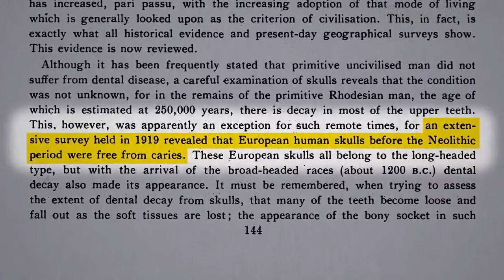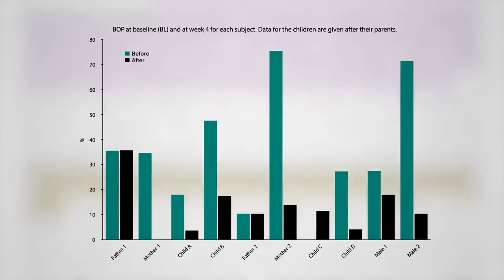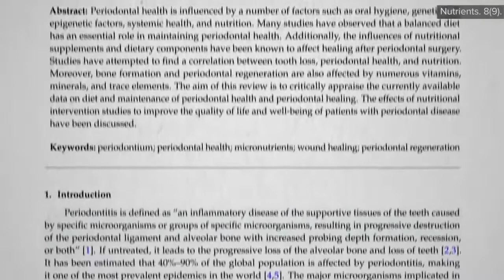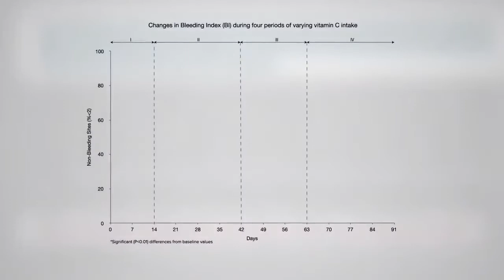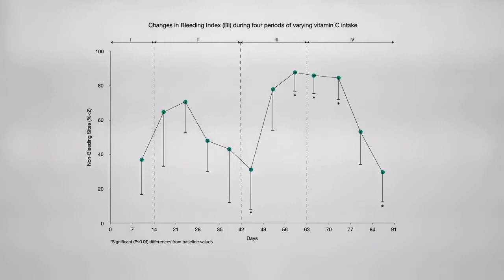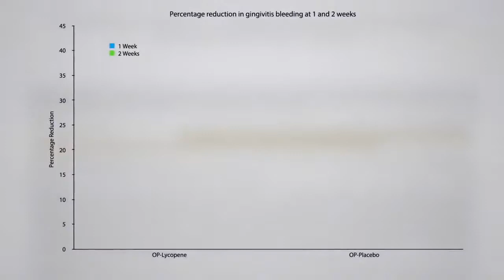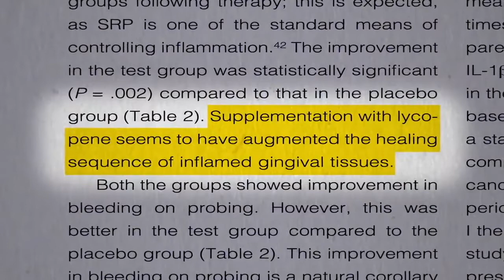Best Food for Tooth and Gum Health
This video talks about best food to prevent tooth and gum diseases.